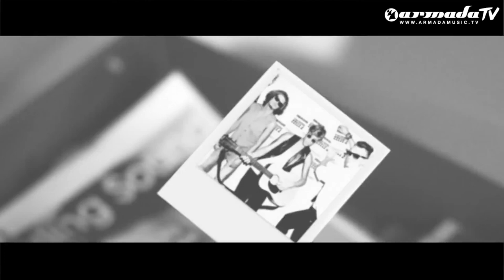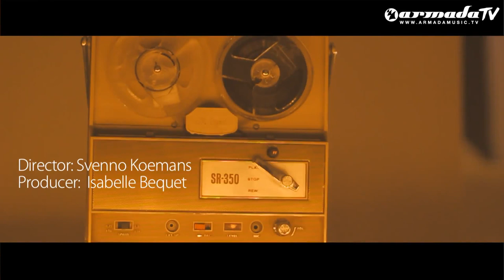The Scumfrog feat Sting If I Ever Lose My Faith Official Music Video 1080